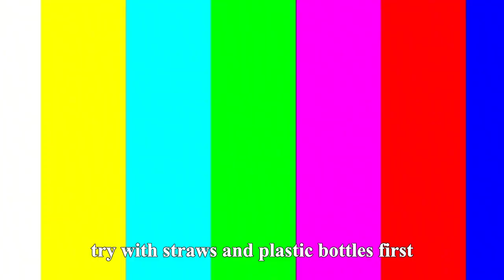Cut Watermelon And Coconut With Just One Sheet Of A4 Paper! No Joke? | Funny Playshop